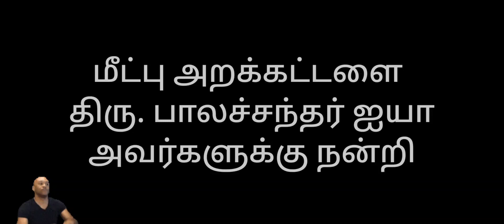Save people, serve people